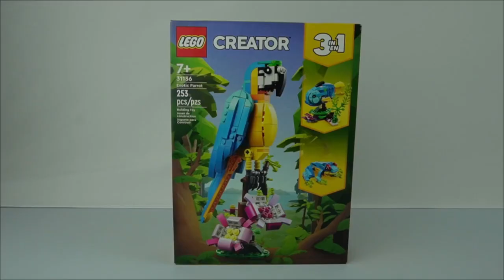Exotic Parrot | Fish | 3 in 1 | 31136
This is the fish build of the 3 in 1 set.  This set was a gift from a very good friend of mine.  It was fun to see how each build used each of the pieces in unique ways for its specific build.

With the release of this video, you can search for this set from the LEGO website and your favorite LEGO retailer.

Let me know your thoughts and I'll catch you next time.

Unboxing 0:03
Bag 1 0:14
Set Reveal 2:13

Music Selection

Cozy Builds Theme:
Medium Rock by Audionautix